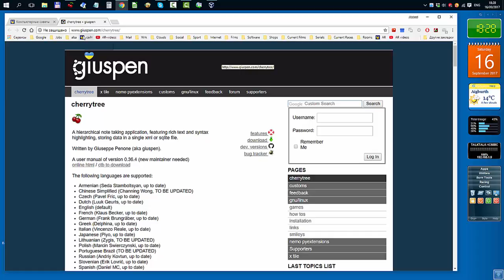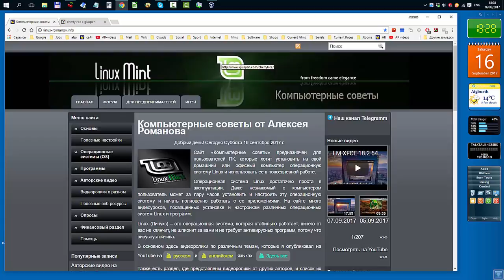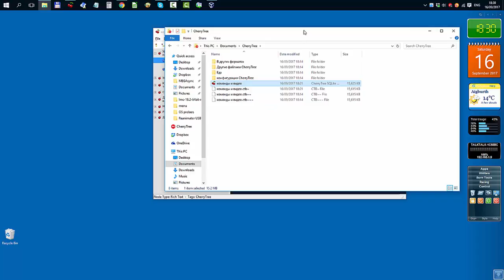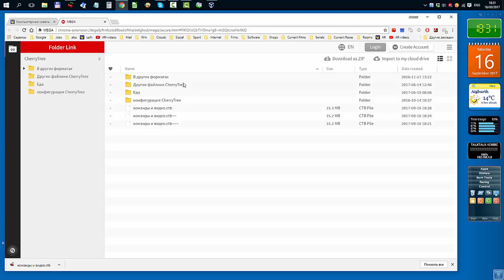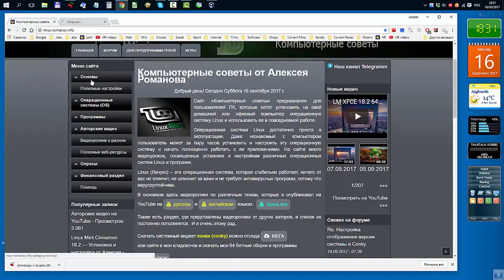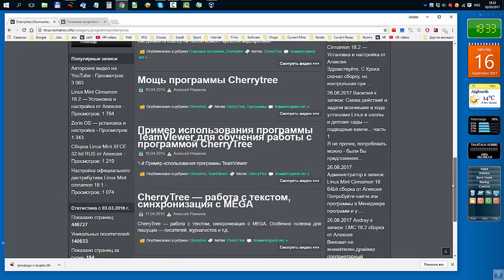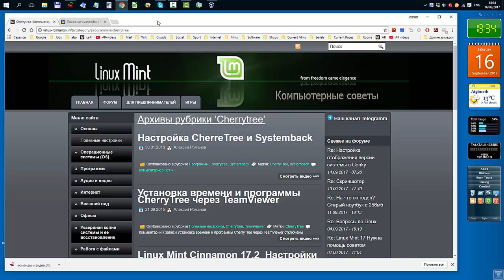Начинающим Урок 01 программа CherryTree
Мой сайт Начинающим Урок 01 программа CherryTree